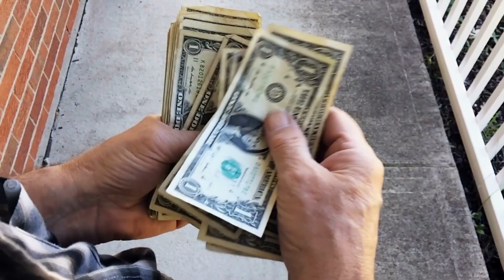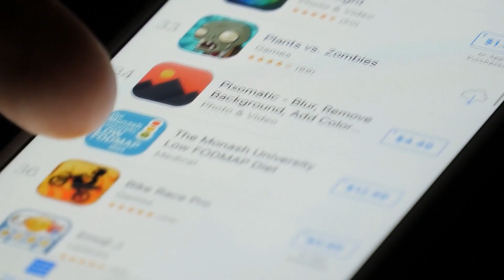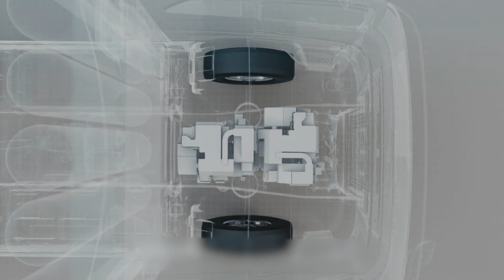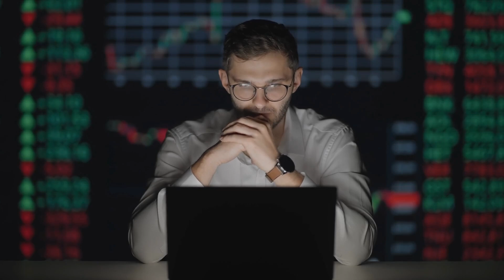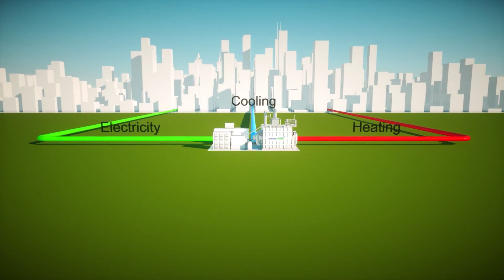Honda Just ANNOUNCED A Hydrogen Powered Honda CR-V!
Well well, “it must be love”! We have some pretty exciting news for honda lovers! Honda has just announced its all-new Hydrogen-Powered Honda CR-V! As all the CR-V variants are a super hit, honda is buckling up in the race of EV, keeping “PERFORMANCE FIRST'', as you're watching TECH ADDICTS, you will be the first one among your friends to know, what all is going on so why not start flexing!! Before that let's get into the video to know what's going on, lets get started!

So the Executives from Honda recently discussed the ongoing hydrogen business strategies that are being pursued by the OEM. On the same day, it was reported that mass production of the 2023 Honda CR-V hybrid had commenced in Ohio.

During a press briefing on February 2, Honda Director and Senior Managing Executive Officer Shinji Aoyama and Business Development Supervisory Unit head/operating executive Arata Ichinose stated that Honda's goal is to work towards carbon neutrality by 2050 through continued product electrification, a "proactive approach" to increase the use of hydrogen as an energy carrier, and expansion of its hydrogen business.

To accomplish the objective, they will need to place a significant amount of emphasis on the development of fuel cell systems in collaboration with General Motors. The goals are to increase the fuel cell system's endurance by 50 percent and cut its price by one-third. After this goal has been reached, Honda stated that it would continue its investigation into the development of future fuel cell technologies in order to double the durability once more and cut the cost in half at that time.

The original equipment manufacturer (OEM) is interested in incorporating fuel cell technologies into fuel cell cars (FCEVs), commercial vehicles, stationary power plants, and construction machines manufactured by Honda and other companies.

It is Honda's intention to begin selling its fuel cell system to customers outside of the company by the middle of the 2020s at a rate of 2,000 units annually, with the number of units sold to increase in stages until it reaches 60,000 units in the year 2030. A few hundred thousand units are expected to be sold annually by Honda by the middle of the second part of the 2030s, according to their plans.

Aoyama and Ichinose indicated that the hydrogen circulation cycle begins with renewable energy and consists of three phases: the generation phase, the storage/transportation phase, and the usage phase. It is possible to convert the electricity that is derived from renewable energy sources into "green hydrogen" through the utilization of technology that involves the electrolysis of water. This renders the electricity less susceptible to variations in power generation that are caused by seasonality and the conditions of the weather. Also, it makes it possible for electricity, in the form of environmentally friendly hydrogen, to be transferred via land, sea, and pipelines.

According to a press briefing, "Honda will expand the applications of its fuel cell system, the core of Honda's hydrogen technology, not only to Honda FCEVs but also to various internal and external applications, thereby serving to stimulate demand for hydrogen and facilitating the carbon neutrality of society through the 'use' of hydrogen." This statement was made in reference to Honda's plans to expand the applications of its fuel cell system beyond the realm of FCEVs.

Since 1983, Honda has been engaged in research and development activities pertaining to hydrogen technologies and fuel cell electric vehicles (FCEVs). Since 2013, Honda has collaborated with General Motors on the development of a fuel cell system for the next generation.